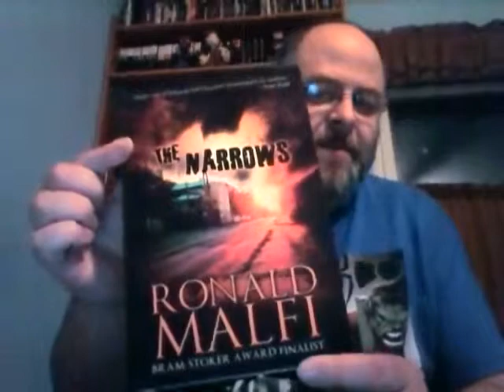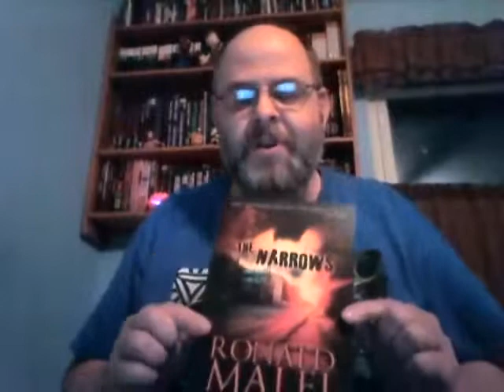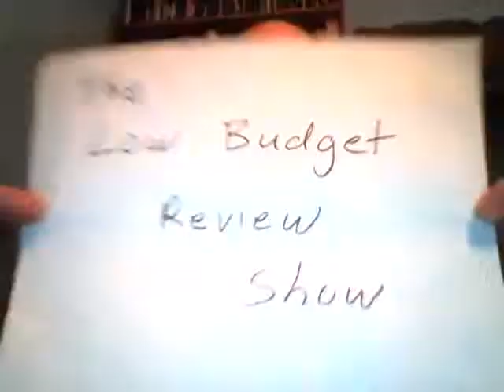The Narrows by Ronald Malfi Book Review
The Narrows by Ronald Malfi gets a rambling review.